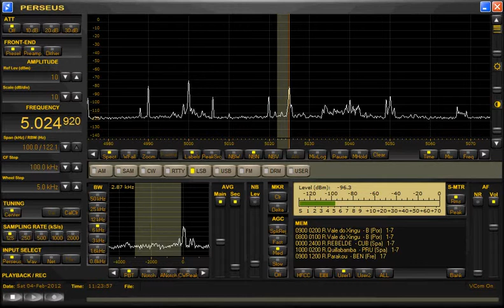5024.92kHz AAA-1 WSML FLAG BeverageNE